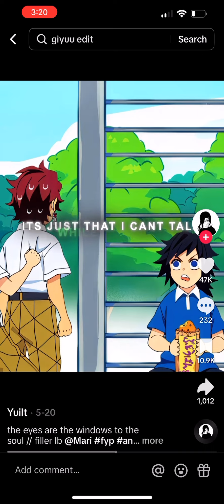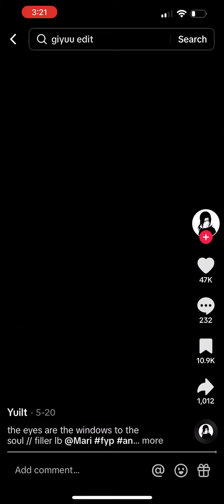The eyes of the window to the soul 💙￼